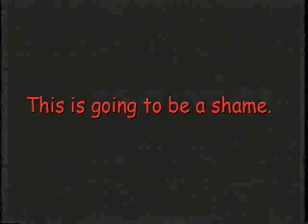Dan Healy's Gamecock Beta video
The first compilation of footage from 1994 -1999 on the Beat boys from University of South Carolina. Go Cocks. The 1st one is to "Semi Charmed Kind of Life."